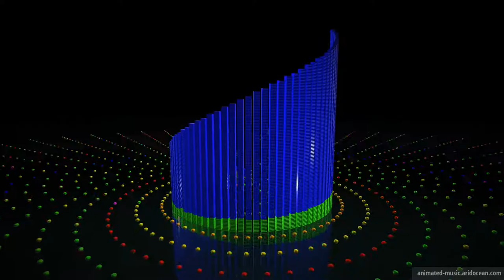"Ambient Ambulance" Animation